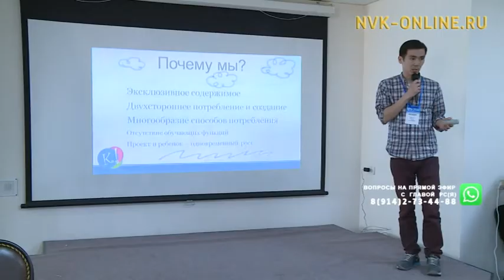Дьокуускайга "Хакатон-2017" программистар марафоннара ыытыллынна